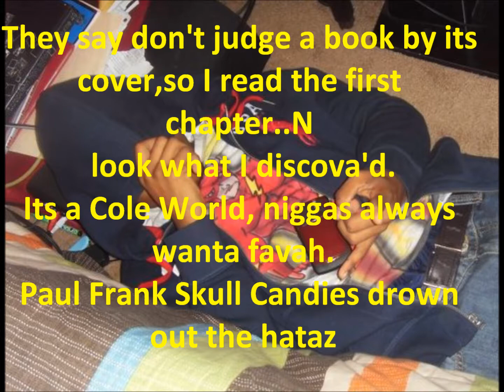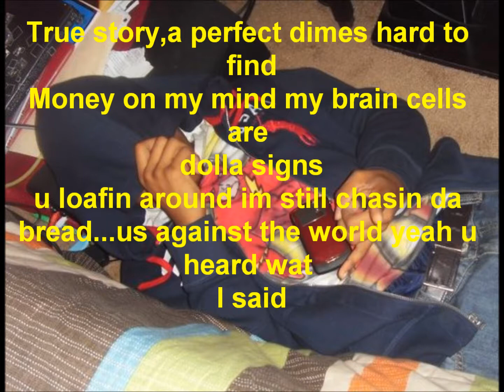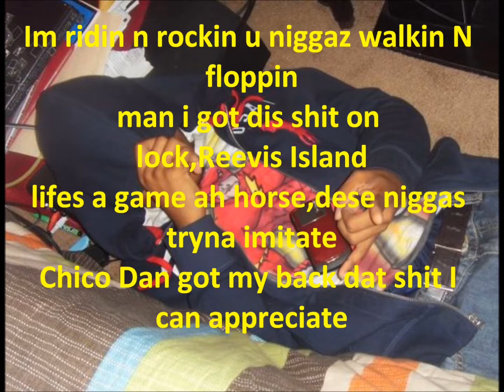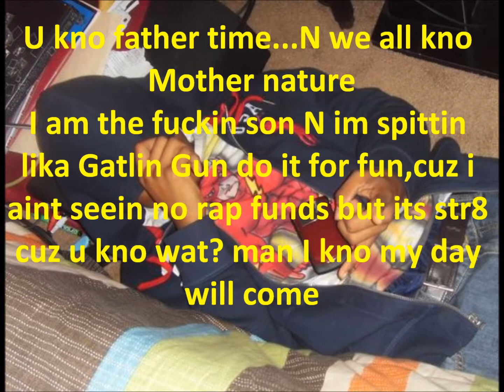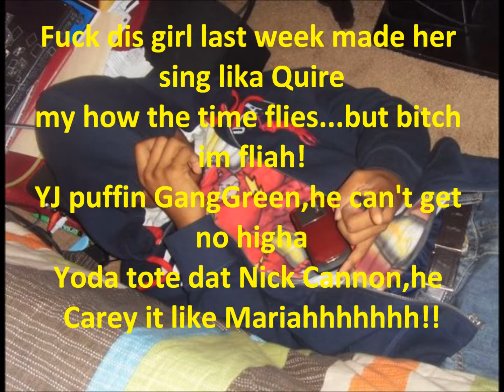Destello-6'7 freestyle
Destello of the Deep Boyz 6'7 freestyle shit go hard